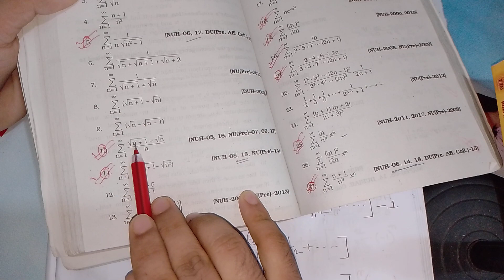Honours 3rd year / Real analysis/ chapter 04/ infinite series of real numbers.